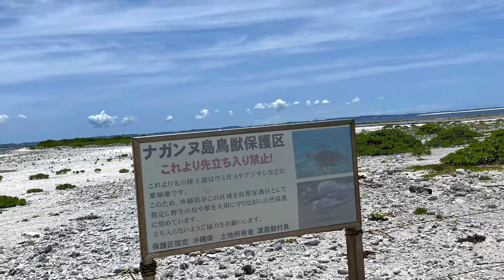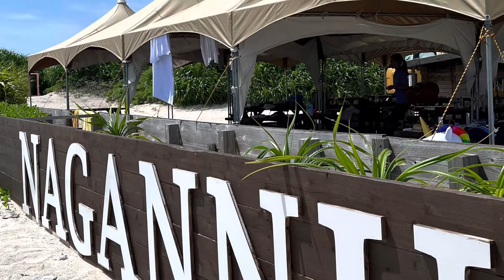ナガンヌ島ツアー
ナガンヌ島シュノーケルツアーに参加した時の動画です♪